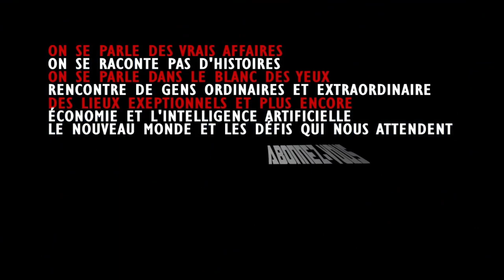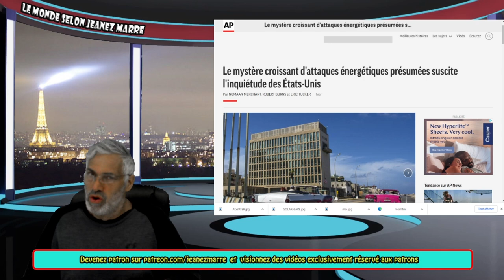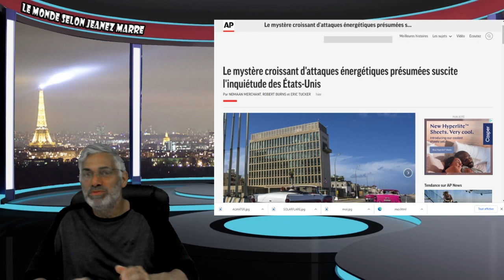LE SYSTÈME GLOBAL EST SUR LE POINT DE BASCULER ET CHANGER; ETPERSONNE N'EST PRÉPARÉ.